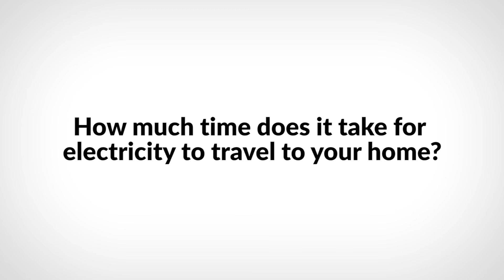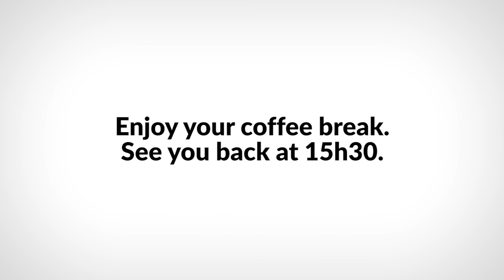CONF16 - How much time does it take electricity to travel to your home?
Annual Conference 2016 video teaser.